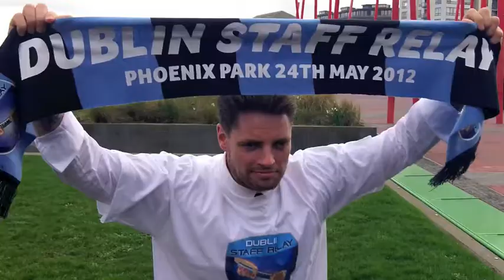Keith Duffy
We are delighted to announce Keith Duffy as the official ambassador of the 2012 Dublin Staff Relay.  A committed and tireless worker for Irish Autism Action, Keith welcomes the opportunity to become the face of the Dublin Staff Relay 2012 and will be present in the Phoenix Park on May 24th to participate in the event itself.